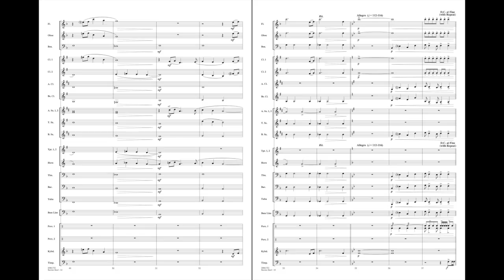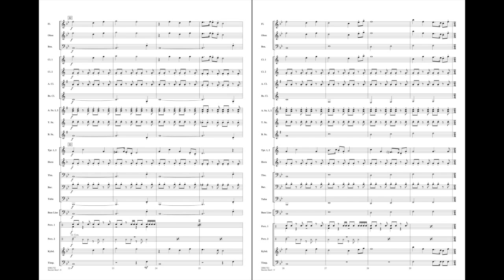Barrier Reef by John Higgins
Expert Level - Grade 2
This spirited new overture from John Higgins presents a wealth of musicality at an easy level. Written in traditional A-B-A overture format, the powerful opening theme is played first by the trumpets then later developed by the full band. A lyrical slow section featuring the woodwinds contrasts nicely before returning to the exciting fast section.
HL00861720
HL00861721